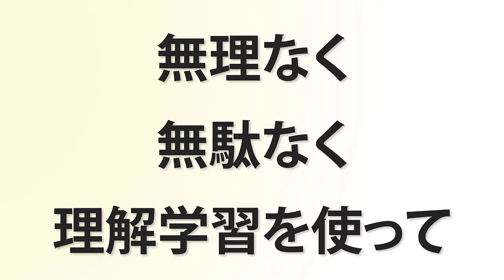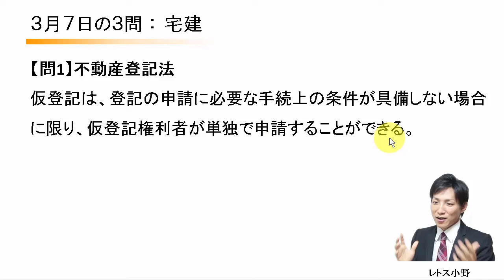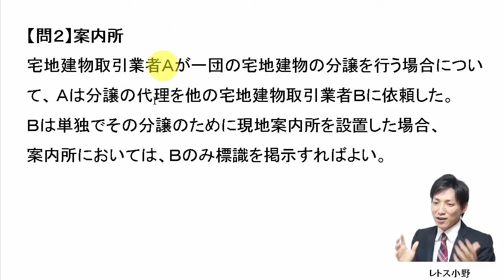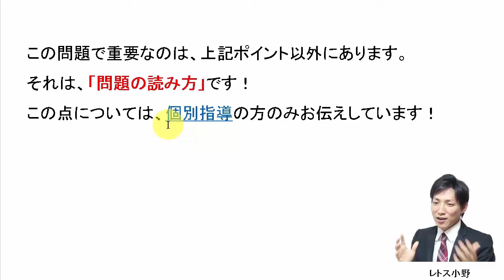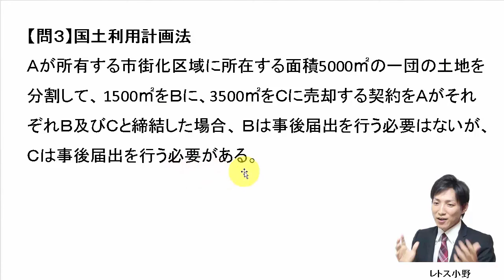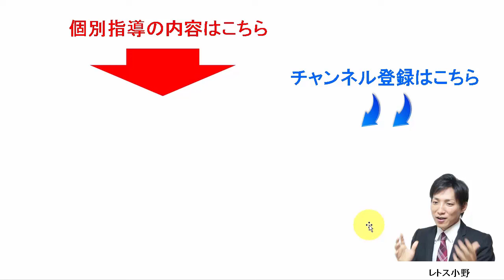【宅建過去問】3月7日の３問【レトス小野】宅建過去問解説